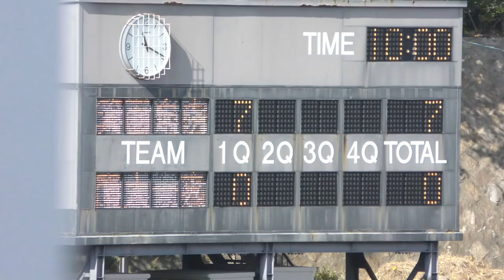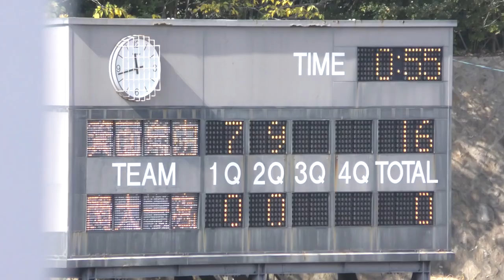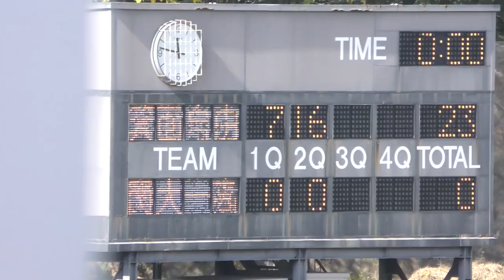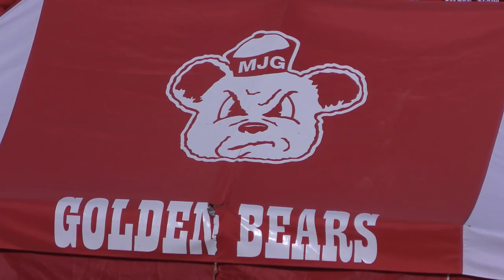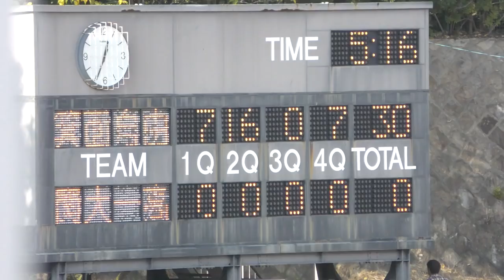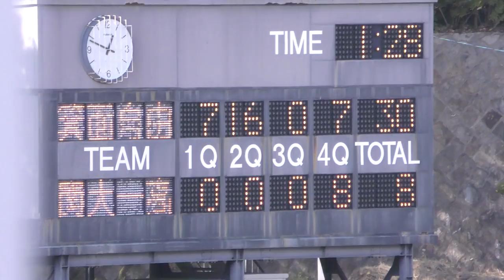準々決勝 関大一高（大阪 ３位）vs 箕面自由学園（大阪 1位） 第49回 全国高校アメリカンフットボール 選手権 関西地区 11/11/2018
2018年 11月11日 (日) 神戸市 王子スタジアム
第1試合     11時

箕面自由学園高等学校 GOLDEN BEARS     30  ー  8     関西大学第一高等学校 カイザース

                                                                                   1Q    2Q   3Q    4Q        合計
箕面自由学園高等学校 GOLDEN BEARS               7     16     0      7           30
関西大学第一高等学校 カイザース                        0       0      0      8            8

1Q 7:04
2Q 14:15
3Q 25:13
4Q 34:20